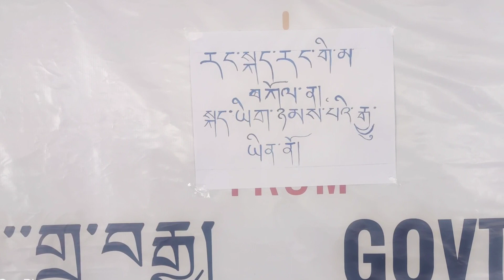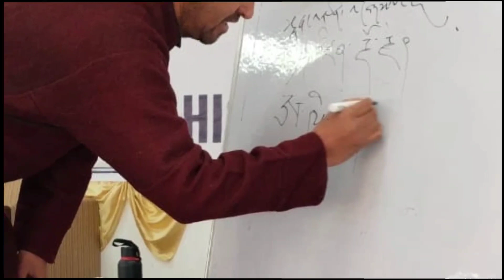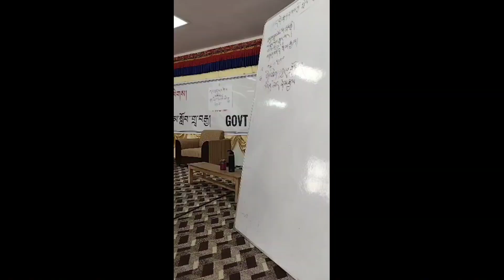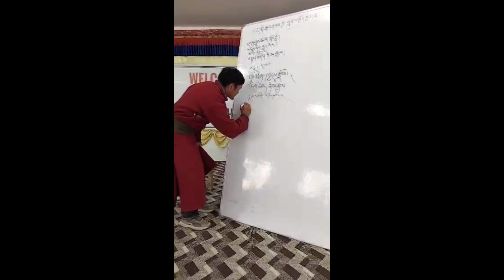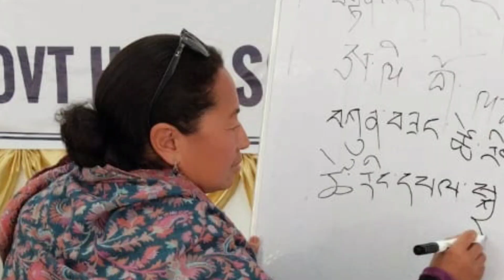April 1, 2023